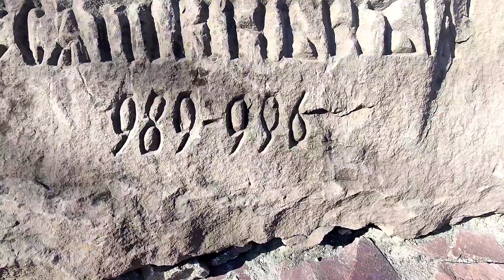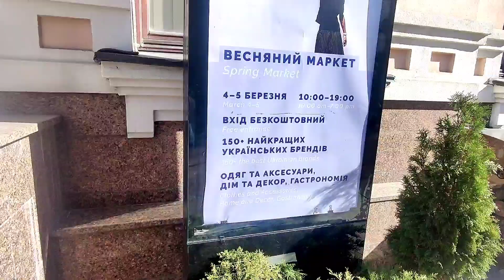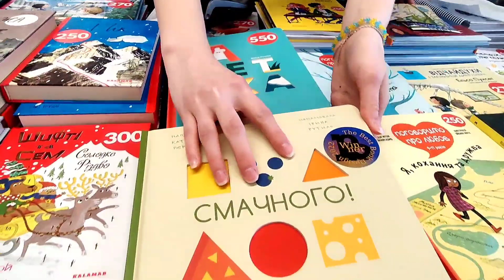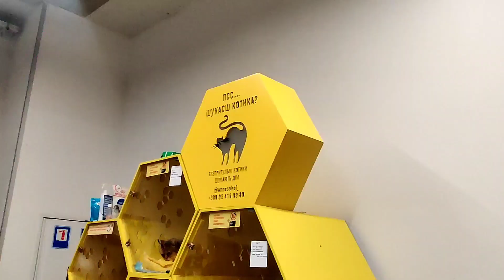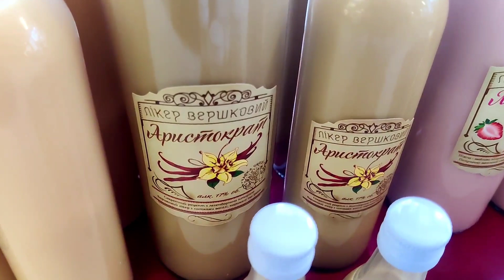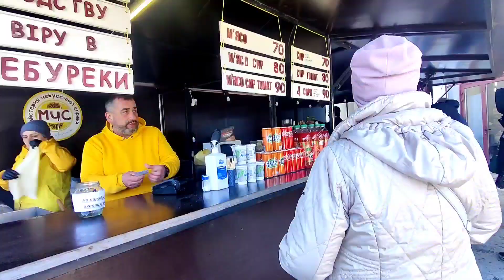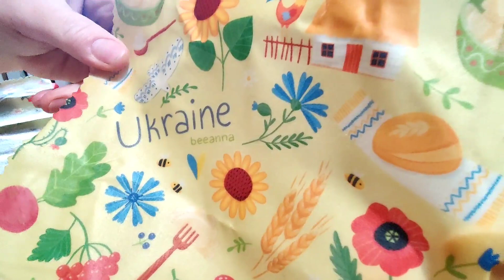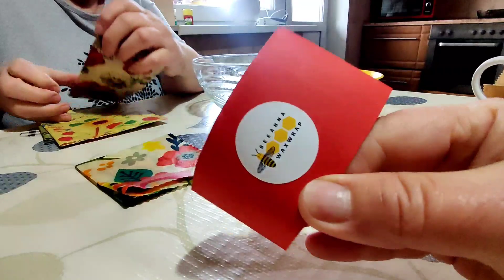Киев сегодня ! От чего можно упасть в обморок !!!